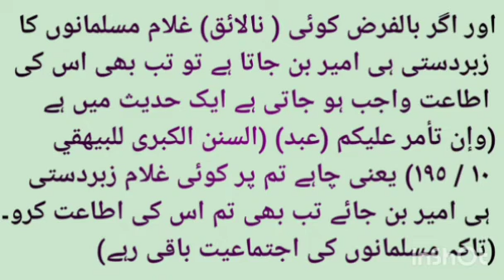tabligi jamat ka ikhtelaf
tablighi jamaat ka ikhtilaf asal wajah na nehaj ka na fatwa ka na shura.

alami shura tabligh,
alami shura akabreen,
alami shura kabir,
alami shura,

tablighi jamaat ki ikhtilaf aur darul ulloom deoband aur shura aur nizamuddin

Related Videos Zaroor Dekhe.

nizamuddin-shura

Follow Me on Whatsup.

Hamare Channel Ko Support Ki Ji Ye like 👍 kare aur share zaroor kare.